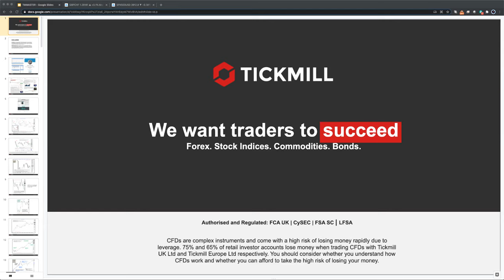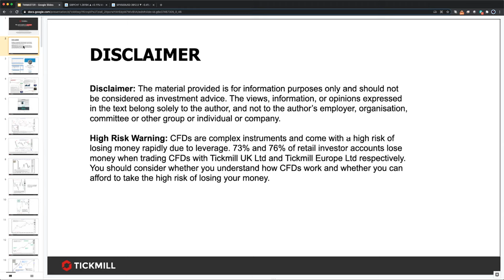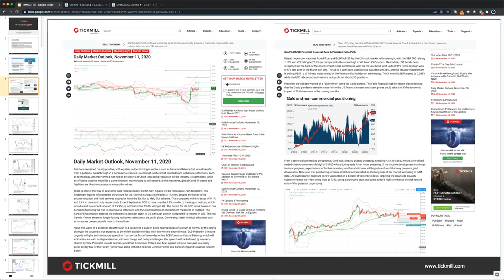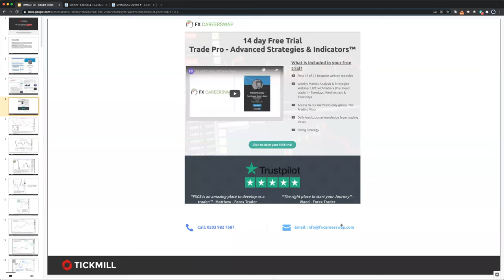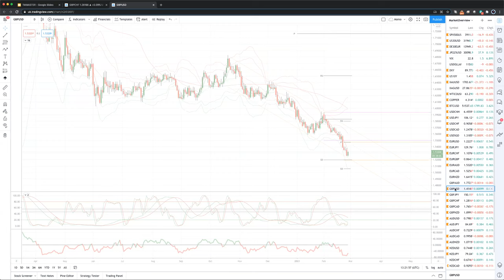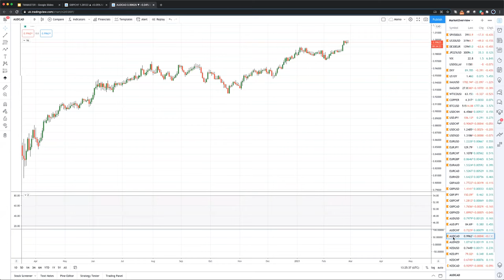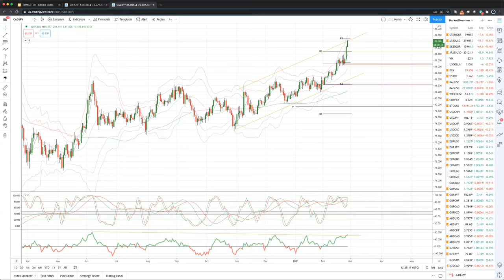Weekly Live Market & Trade Analysis (25.02.21)